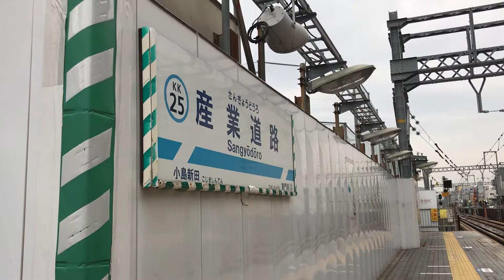京急大師線 1500形1501F 産業道路 にて